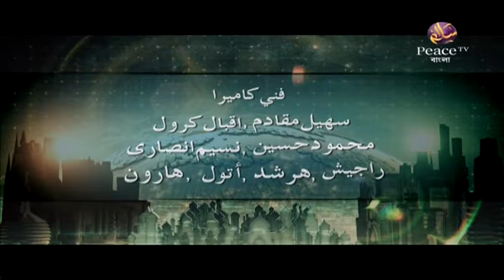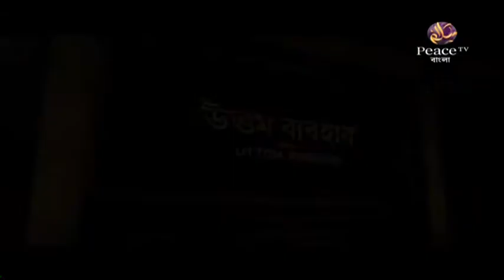2. Al-Ra’eel-ul-Qaadim [Presented by Students of IIS]